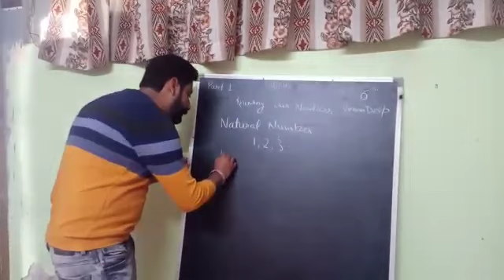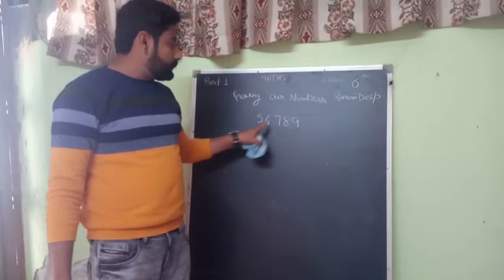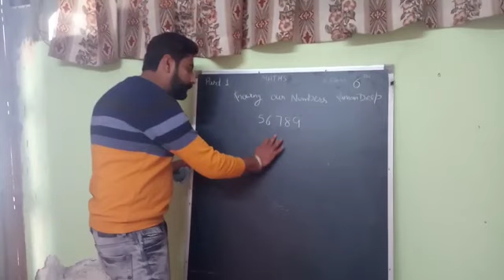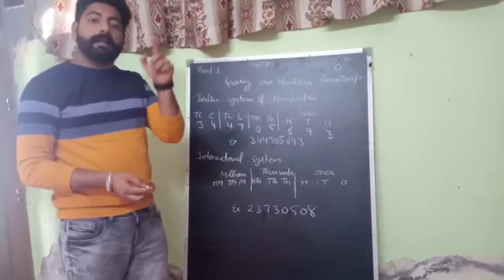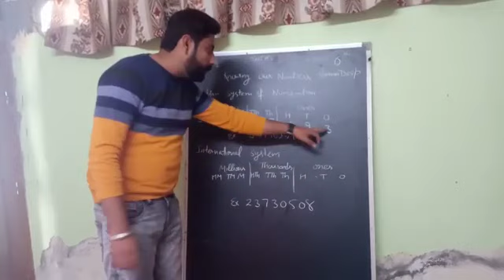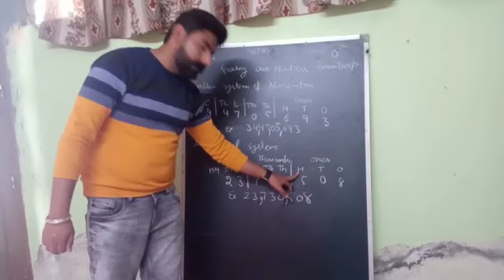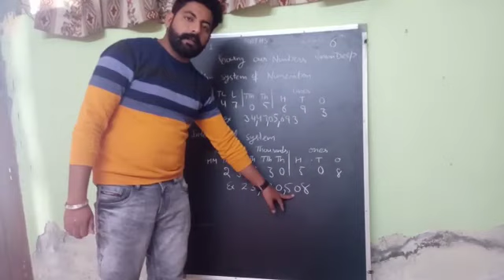6 maths ch-1 part-1 Knowing our numbers by Ramandeep